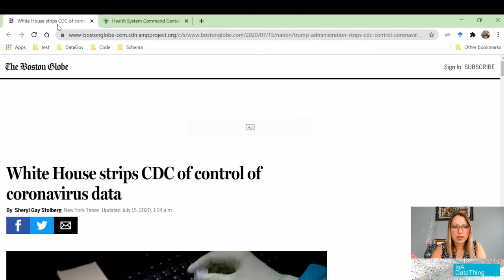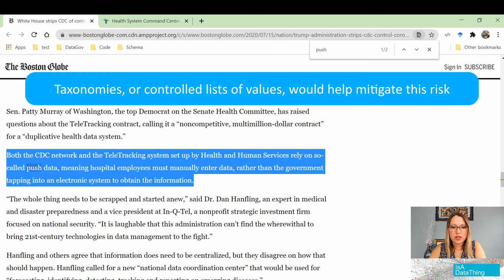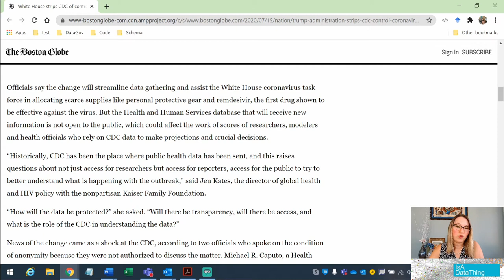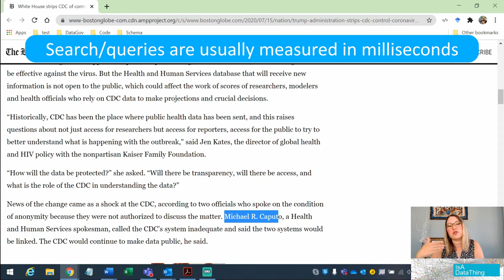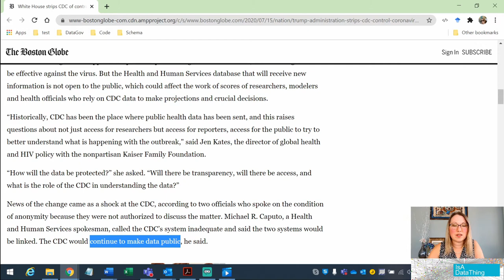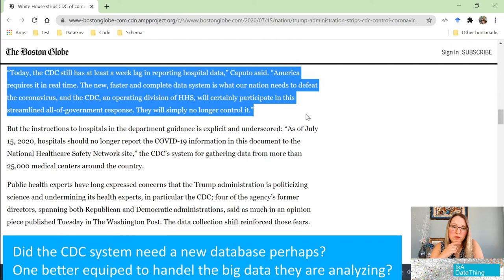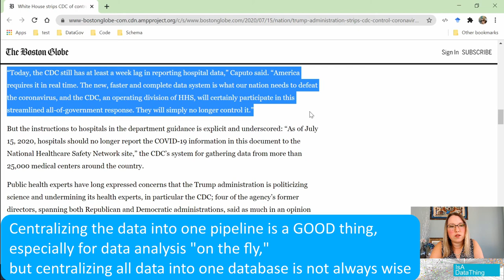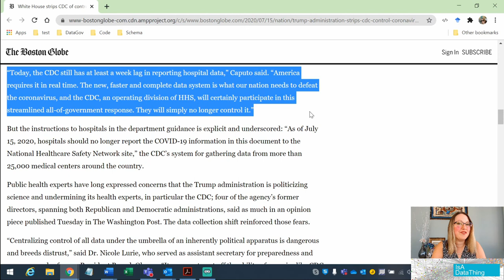What to Consider for Database Migration: Using the CDC-to-HSS COVID Data Migration as Example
Complications regarding database migrations shouldn't be taken lightly. Checkout my honest commentary to the TECHNOLOGY (not political)  considerations mentioned in the Boston Globe Article. Aside from the new centralized COVID-19 data-entry systems, the news made me imagine what the data/database migration strategy would look like and what we can learn from those considerations.